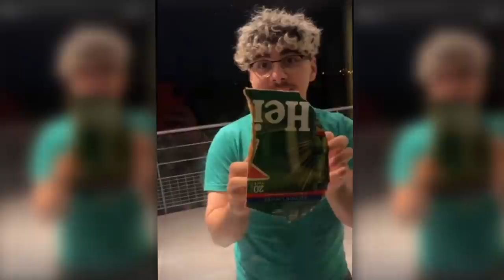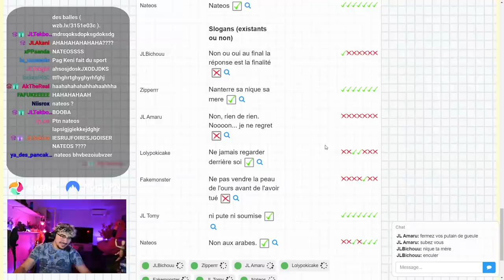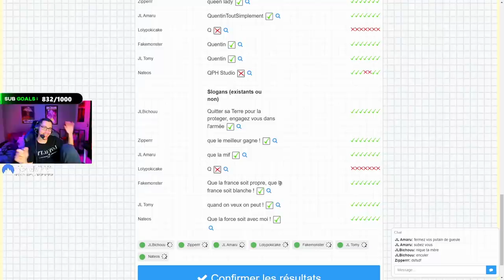UN INTRU A LA JL HOUSE V3 ❌❌ JLAMARU GROSSE FRAYEUR !! (best of twitch)